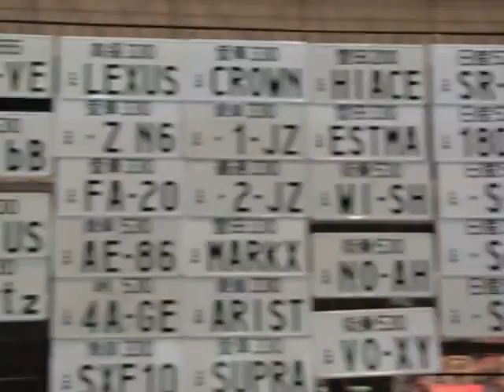Tokyo Auto Salon 2013 (Parte 3)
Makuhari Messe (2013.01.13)